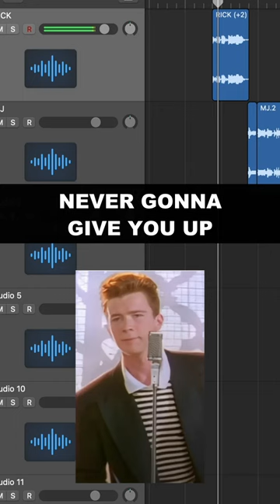Rick Astley VS Michael Jackson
Michael Jackson Rick roll?